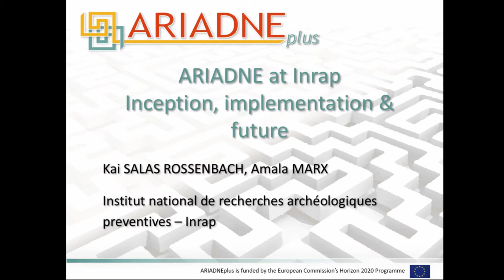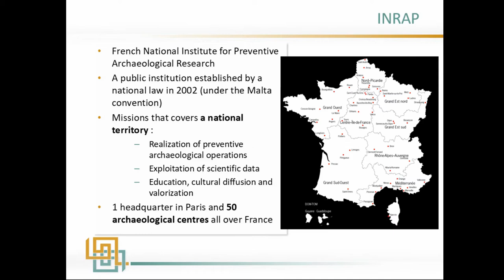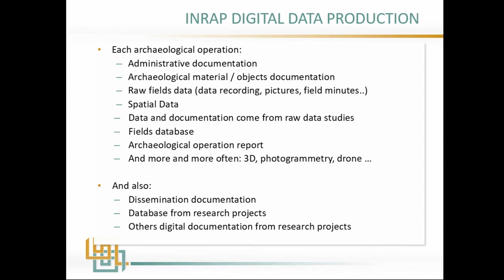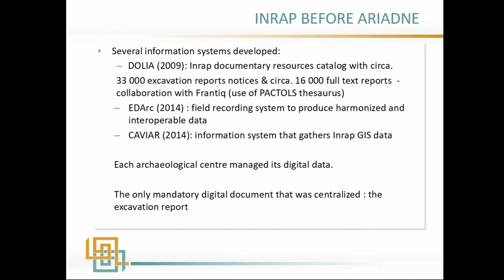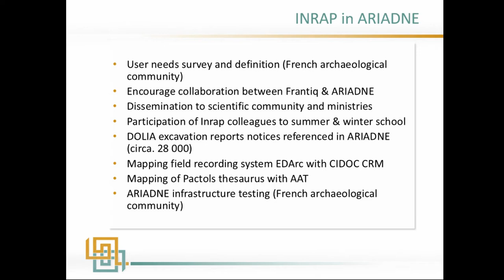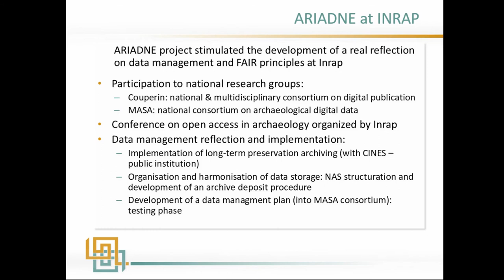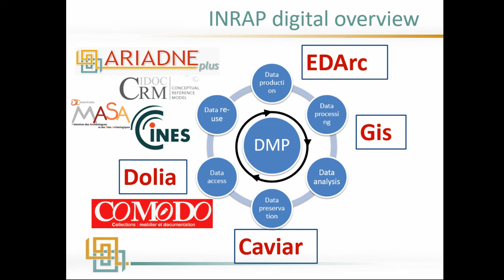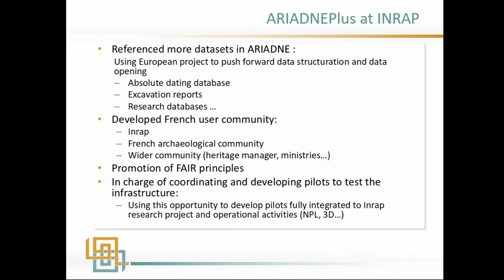The ARIADNE project at INRAP: inception, implementation and future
INRAP, the French National Institute for Preventive Archaeological Research, was created in 2002 by a French Law that constitutes the application of the European Convention on the Pro-tection of the Archaeological Heritage of Valletta (Malta). The institute ensures the detection and study of the archaeological heritage affected by development and infrastructural works. It coor-dinates and disseminates information to the scientific community and promotes archaeological heritage through public outreach and education programs. Six years ago, INRAP integrated the ARIADNE project partnership with all the questionings that can be raised in a national institute with a massive fieldwork activity, many data and a start of discussions and actions leaded by the digital transformation. Aware of the quantity and disparity of the digital data created from excavation since 15 years, our institute had difficulties to progress on the subject of their man-agement. The reasons was not a lack of internal qualification or idea but essentially because of legal issues and the commercial positioning of a public institute for preventive archaeology in a competitive context. The ARIADNE project was the opportunity to progress quickly meth-odologically, technically and philosophically on this subject taking into account an European context overcoming certain national issues. We will present in this paper what was the inputs of the ARIADNE project for our institute and what are the prospects within ARIADNEplus.

Kai Salas Rossenbach, Amala Marx